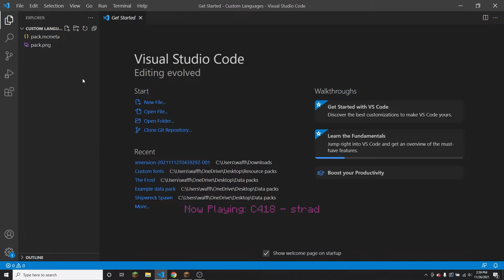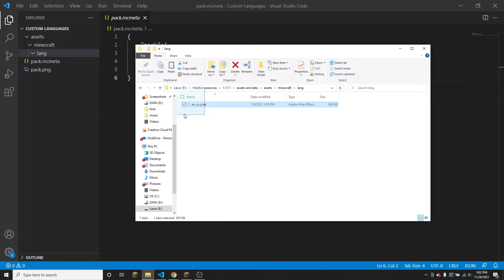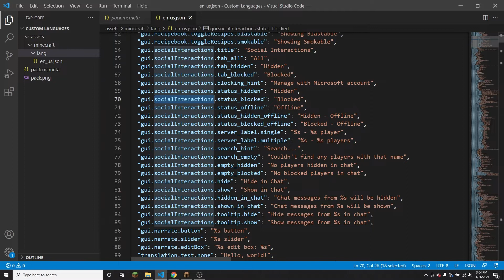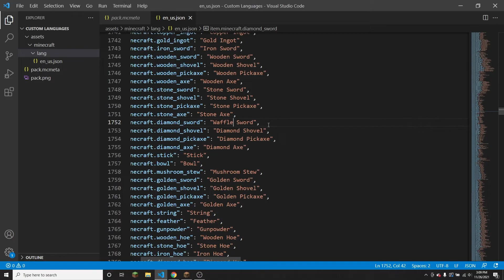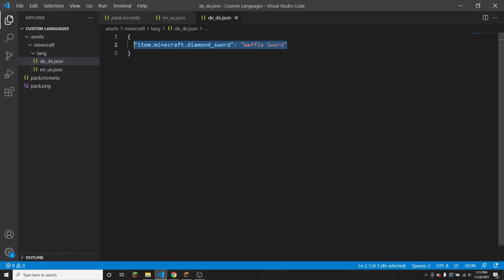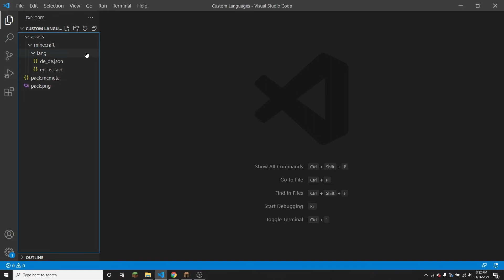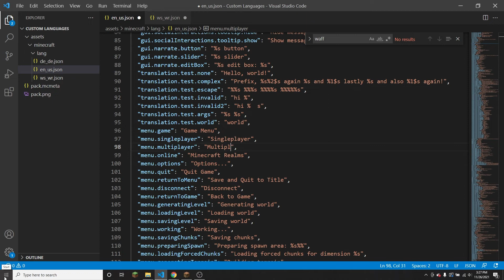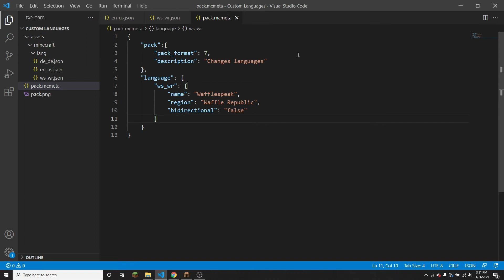How To Create And Edit LANGUAGES In Minecraft!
In this video I talk about how you can modify the vanilla vanilla languages (what everything is named), as well as creating your own languages using a resource pack!

Album: Minecraft Volume Beta
Titles: 24 Strad; 27 Mall;  29 Far; 2 Alpha

(All of the code in the pastebins below are included in the pack download)

TIMESTAMPS:

0:00 - Intro
0:36 - Making folders and files
1:45 - Editing language.json file
3:04 - Just renaming one thing
4:52 - Color and format
5:43 - Making your own language
8:27 - Testing
9:10 - Outro and end screen